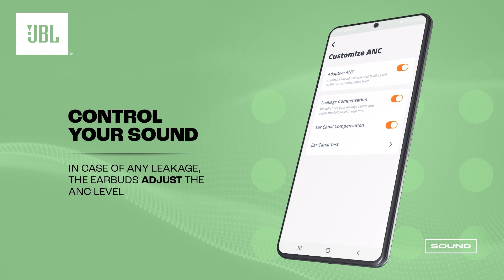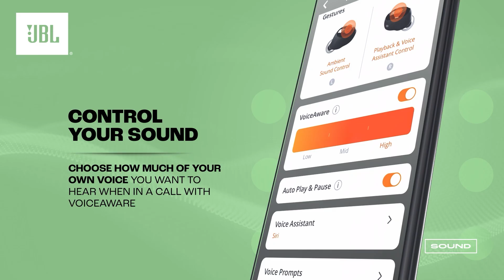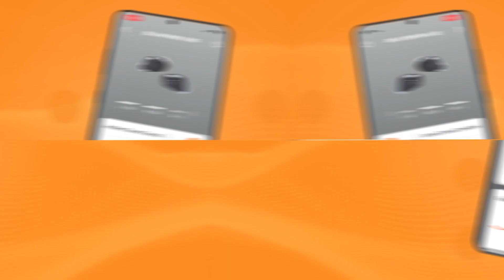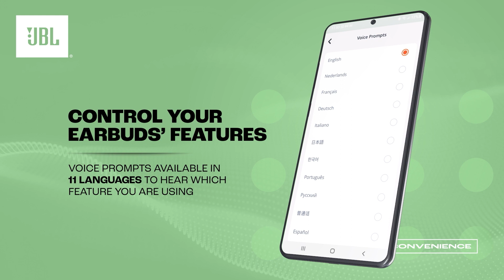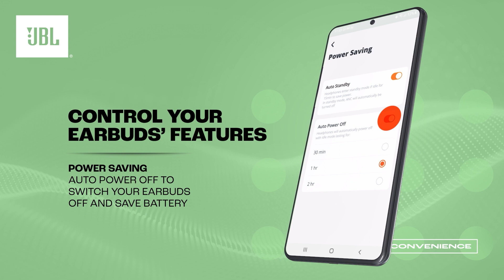JBL | JBL Headphones App 2022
Customize sound and gestures and optimize the fit of your earbuds with the JBL Headphones App. Download it for free on Google Play or Apple Store.